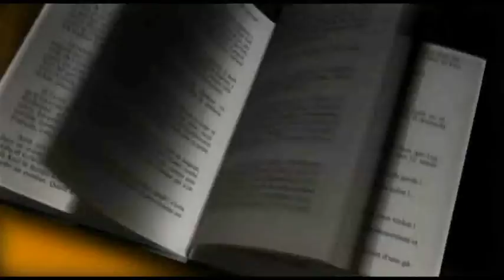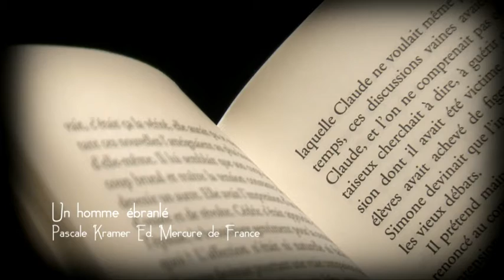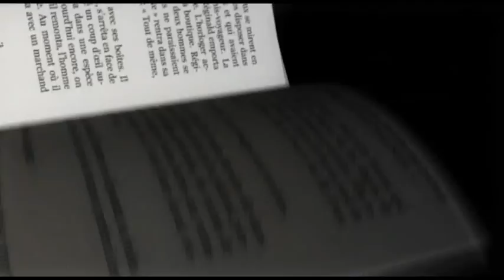marque-page-2011-01-27.flv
Payot - Marque Page - Pascale Kramer - Un homme ébranlé